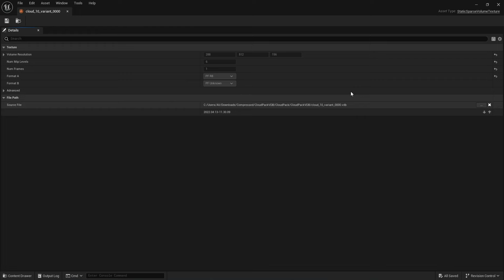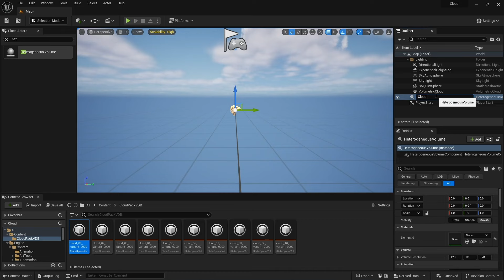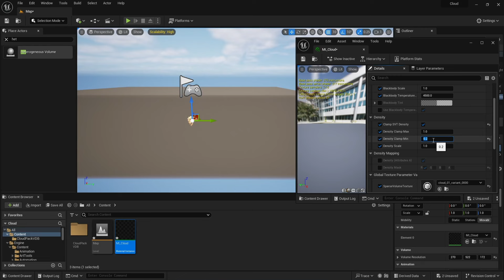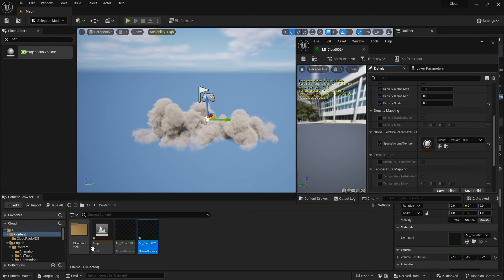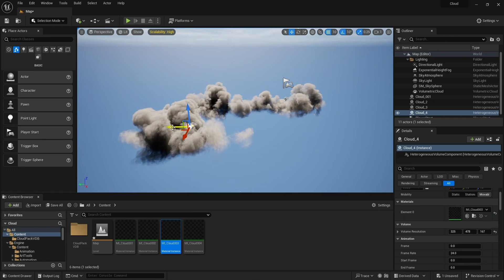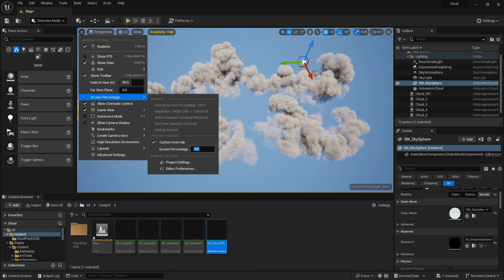Create Volumetric Cloud Inside Unreal Engine 5 | UE5 VDB Simple Workflow In 5 Minutes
Hi guys! Today, we want to learn how VDB works in Unreal Engine and how you can use it to create materials and more. I searched on YouTube and found many tutorials, but none of them seemed suitable for beginners. So, I decided to tell you how to do this in less than 5 minutes and very easily. I ask you to read the Unreal Engine documentation if you're interested in learning more about it. I have also provided a download link for these beautiful clouds, so you can download them.